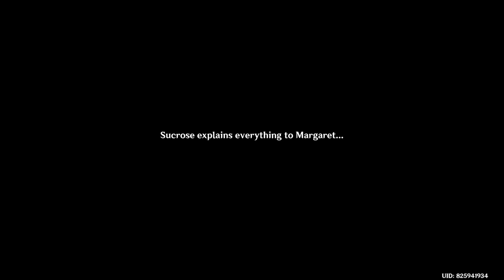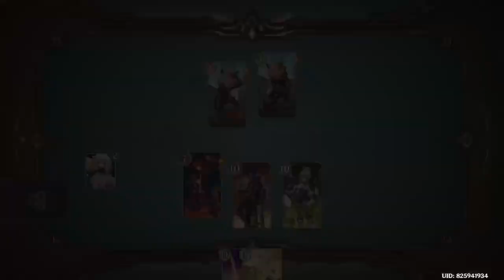Genshin Impact Daily Stream 2022/12/07